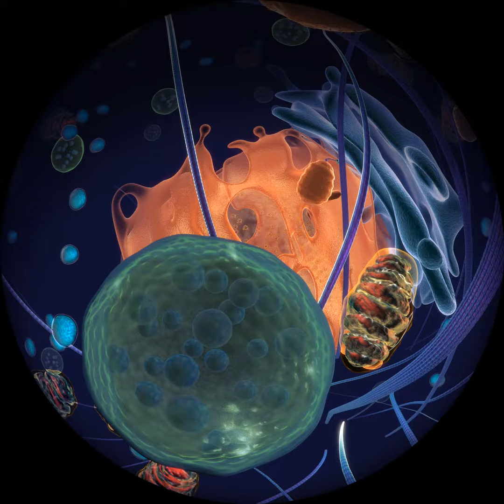Cell Cell Cell Trailer Fulldome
You are made of 70 trillion living cells. They work. They talk. They think. They are what make you alive.

This is the story of the trillions of cells that form our bodies, from our beginnings as a single cell to the complexity of a whole body: it’s the story of who we are. Join Raj and Sooki on a totally ex-CELL-ent immersive journey. Get shrunk down by the Shrink-a-tron, go back in time with the Retroscope and see an exploded view of all the body systems courtesy of the Cell-o-tron.